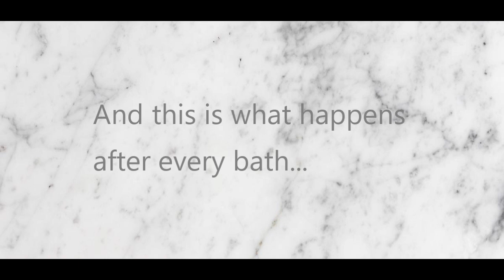Painting: Arnie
Hi guys, another week and another painting. This week it’s one of my dogs, Arnie. He’s a bit of a gremlin, but we still love him.
This painting took about seven and a half hours to complete and has been sped up.
If you enjoy this video then I have several other painting videos on my channel for you to check out and the finished images will soon be available as greetings cards – they’re away to be printed as we speak.
As always feel free to leave comments and suggestions in the comment section and be sure to click on the subscribe button and that bell icon to make sure that you don’t miss any of my future videos.
The music used for the crafting chez logo is - Aloa Summer by Dynamedion
The music used for the end credits is - Mizuki by Bad Snacks
And I’ve gone classical again this week with the music used for painting portion of this video – Blue Danube by Strauss